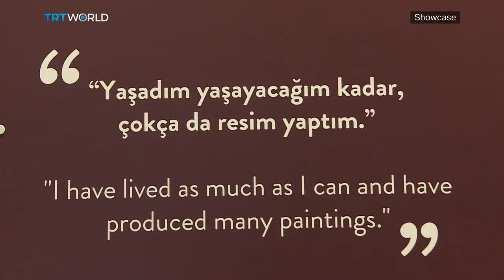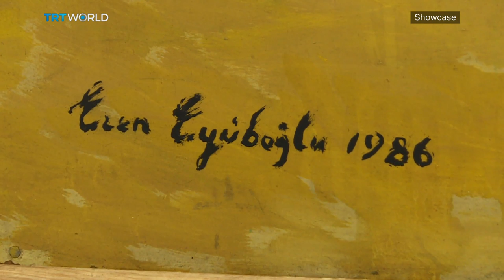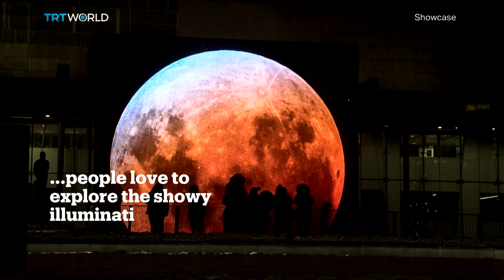BAFTA nominations, Eren Eyuboglu & Leiden Collection at the Hermitage | Full Episode | Showcase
In this episode of Showcase:

Eren Eyuboglu: Life and Works: 0:47
Global art news: 5:06
BAFTA nominations: 7:08
Stefan Kyriazis, arts editor at Daily Express Online: 8:04
Leiden Collection at the Hermitage: 18:28
Lux Helsinki Light Festival: 24:37